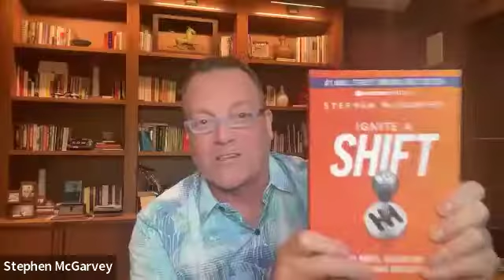Stephen McGarvey: Inside the Mind of Your Customer | The Tyler Wagner Show #1056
Stephen McGarvey is a world-leading authority on unconscious communication, persuasion, and influence. He assists corporations and audiences around the world in solving difficult communications problems by guiding them on an engaging, fast-paced, fascinating journey inside the unconscious mind.

For more than 20 years, Stephen has helped individuals better understand motivation, persuasion, and influence with a focus on achieving results by leveraging unconscious communication in a range of personal and business contexts.  He is passionate about creating practical, ethical resources that are easy to learn and apply, and which produce extraordinary and sustainable results.

Stephen is dedicated to using his expertise to coach and assist others in their thinking and behaviours to better understand the science and art of unconscious persuasion and influence. Stephen employs the latest modalities of neuroscience, and behavioural psychology to empower those in the areas of sales, marketing and corporate leadership through enhanced communication between various levels of management.

Apart from his professional engagements, Stephen and his wife, Natalie, reside in Toronto, Canada where they enjoy entertaining friends, traveling, reading and spending time outdoors.

Authors Unite provides you with all the resources you need to become a successful author. You can learn more about Authors Unite